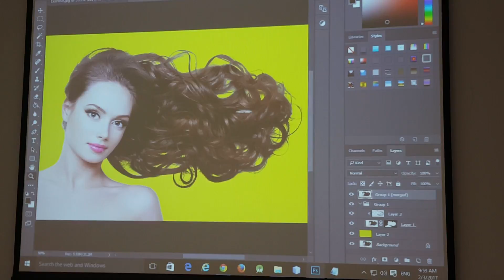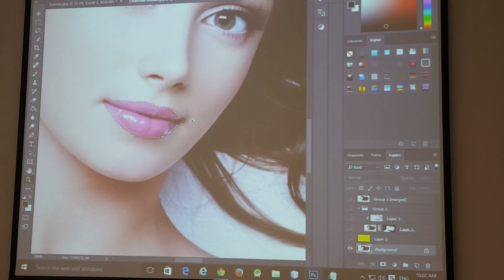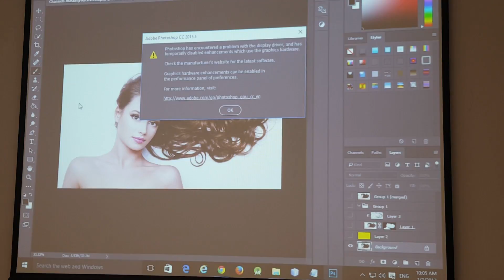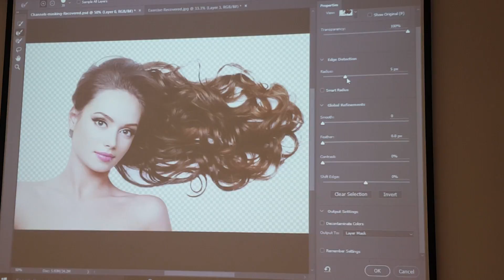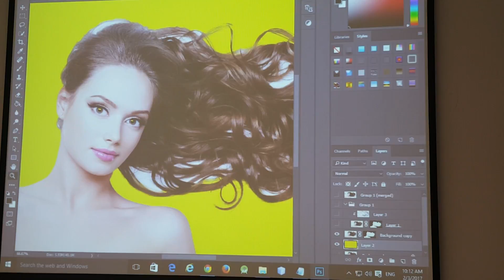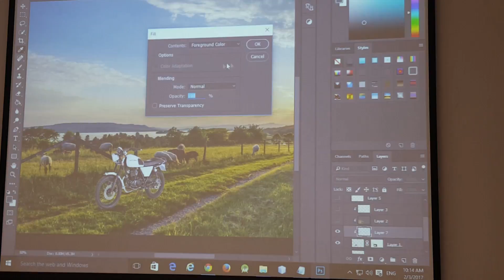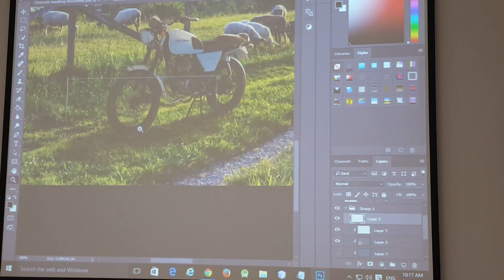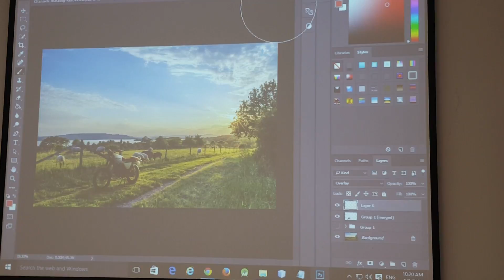photoshopET#ตัดต่อ2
SIET STUDENT